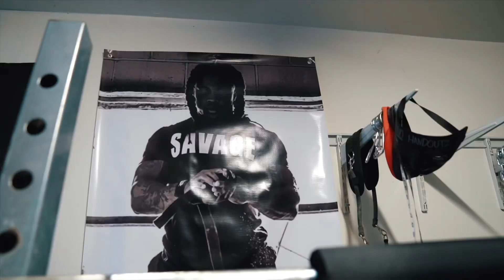Boomlumbus tries a TREN TWIN ARM DAY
1Barbell Curl
Hammer Curls 4. Sets 8-11
3. Preacher Curl 4. Sets 8-12 (each Side)

4. Tricep pushdowns 4 sets of Failure

5. Tricep Extension

6. Close Grip with Cable

7. Dips with weight